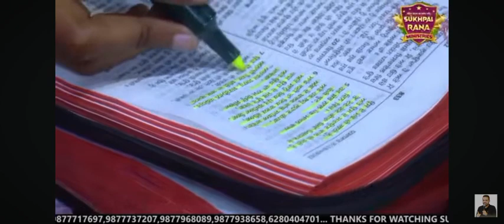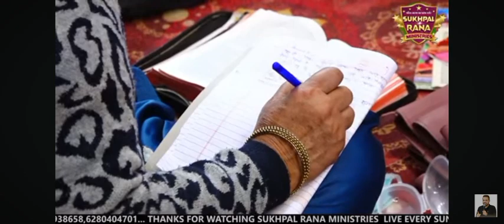YESHU KA JAGAT PRA ANA BADA CHUTKARA HE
Sukhpal Rana Ministry followers
Apostle Paul sukhpal Rana ministry
Pravin Reena daily Vlogs
Science Wala Sankar Vlogs
Ramesh Raj Vlogs
Indore physical academy
Army Physical academy Indore
Army Support
Sunita Ranjan Vlogs
Nitu Rani Vlogs
Village Cocking channel
Village Women fishing Channel
DJ physical academy Up Kanpur
Barahampur physical academy
Sanatan Mohata
Dancer Sanatan
Monu Kumar Official
JBR production
Pabitra Kachim official
Bible Facts Tv
Sach Da Vachan Ministry followers
Yeshu Ashram Ministry followers
Yeshu Sewak Ministry followers
Paster Ramsewak ministry followers
Paster Sarabjit Saba ministry followers
Paster pargat panu ministry followers
Paster Soniya Yoseph Narula ministry followers
Apostle Vinod Kumar ministry followers
Dhiren Kumar ministry followers
Blessed Suraj
Ankur Narula Ministry followers
Prophet Bajinder Singh Ministry followers
Raman Hasda Ministry followers
Shamey Hans official
Yoga With Shaheeda
Dr Neha Mehta lifestyle
Ritu Ki dairy
Ajay Anju Vlogs
Laxmidharsir
Gauranga Nayak Odiya Vlogs

yeshu masih ka bhajan,karane jagat ka udhar yeshu kab aaoge,yeshu masis ka gaana,jinke sar par yeshu ka hath hai,yeshu ka bhajan karo,prabhu ka bhajan,yishu masih ka gana,yeshu ji ka hindi bhajan,yeshu masih ke bhajan,yeshu masih,yeshu masih ka geet,aa jaao mere yeshu pyare,kitna pyara yeshu hai mera,yeshu dharti par kyu aaye,yeshu ke gana,parmeshwar ka bhajan,yeshu mera pyara hai,yeshu ke bhajan,yeshu prathana,yeshu tujhase milane ka meena vishawasiudhar na lautane ka anjam,udhar ka paisa kaise milega,udhar diya hua wapas lene ka kanoon,udhar kaise vasool kare,udhar kaise nikale,udhaar ka paisa kaise vasool kare,udhar ka paisa kaise nikale,udhar paise wapas lene ka tarika,udhar diya hua paisa kaise le,qarz ke fazail wapas na lautane ka anjam,qarz ki adaigi waqt par karna chahiye,doodh ka karz,udhaar wapas lene ka tarika,qarz aur udhar ka bojh na rakho,karza usool karne ka amal